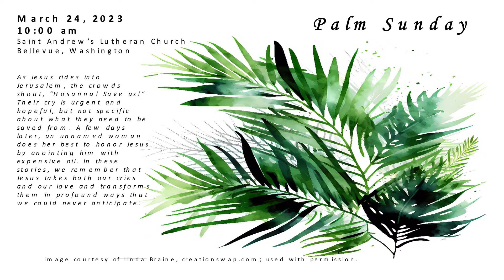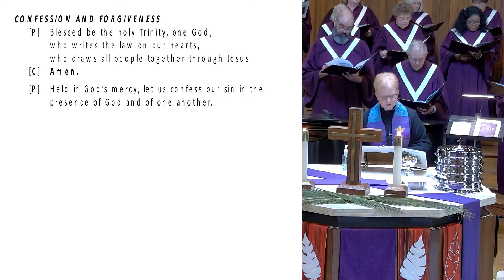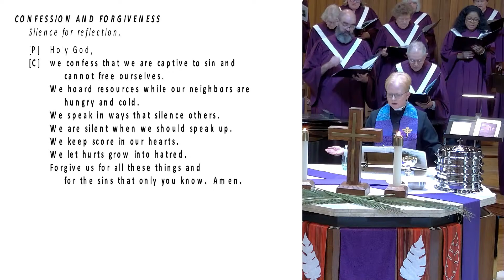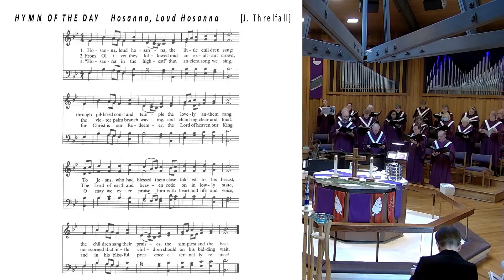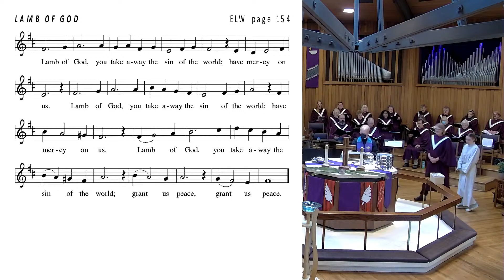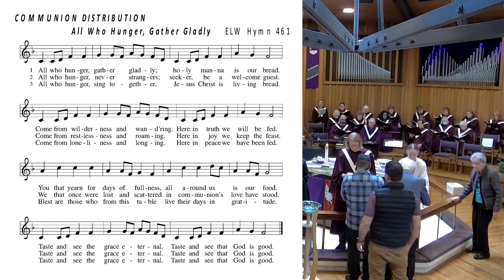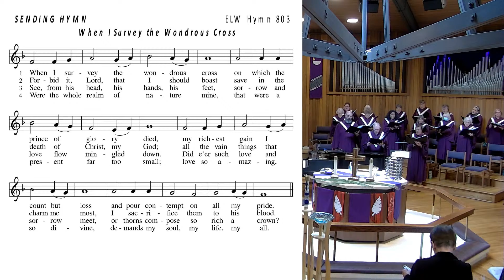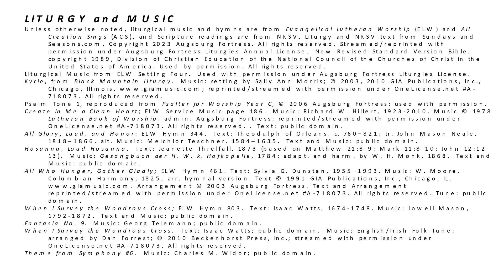Worship 2024-03-24 1000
Saint Andrew's Lutheran Church - ELCA
Bellevue, Washington USA

Attributions:
Unless otherwise noted, liturgy, liturgical music, and hymns are from Evangelical Lutheran Worship (ELW) and All Creation Sings (ACS), and Scripture readings are from New Revised Standard Version Bible (NRSV. Streamed/reprinted with permission under Augsburg Fortress Liturgies Annual License.  Used by permission.

Liturgical Music from ELW Setting Four.  Used with permission under Augsburg Fortress Liturgies License.

Create in Me a Clean Heart; ELW Service Music page 186.  Music: Richard W. Hillert, 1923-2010. Augsburg Fortress; reprinted/streamed with permission under OneLicense.net # A-718073. Text: public domain.

All Glory, Laud, and Honor; ELW Hymn 344.  Text: Theodulph of Orleans, c. 760–821; tr. John Mason Neale, 1818–1866, alt. Music: Melchior Teschner, 1584–1635.  Text and Music: public domain.

Hosanna, Loud Hosanna.  Text: Jeanette Threlfall, 1873 (based on Matthew 21:8-9; Mark 11:8-10; John 12:12-13).  Music: Gesangbuch der H. W. k. Hofkapelle, 1784; adapt. and harm. by W. H. Monk, 1868.  Text and Music: public domain.

All Who Hunger, Gather Gladly; ELW Hymn 461. Text: Sylvia G. Dunstan, 1955–1993. Music: W. Moore, Columbian Harmony, 1825; arr. hymnal version. Text and Arrangement reprinted/streamed with permission under OneLicense.net # A-718073. Tune: public domain.

When I Survey the Wondrous Cross; ELW Hymn 803.  Text: Isaac Watts, 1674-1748. Music: Lowell Mason, 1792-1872.  Text and Music: public domain.

Fantasia No. 9.  Music: Georg Telemann; public domain.

When I Survey the Wondrous Cross.  Text: Isaac Watts; public domain.

Theme from Symphony #6.  Music: Charles M. Widor; public domain.